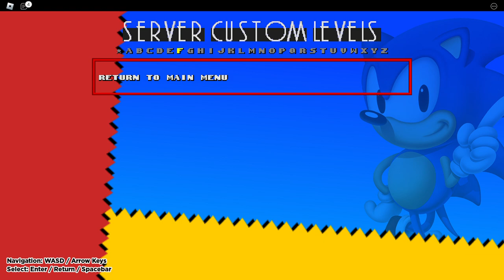Classic Sonic Simulator V12 - Green Gate Galaxy Zone Act 1-3. (By: Itzpoke78.)